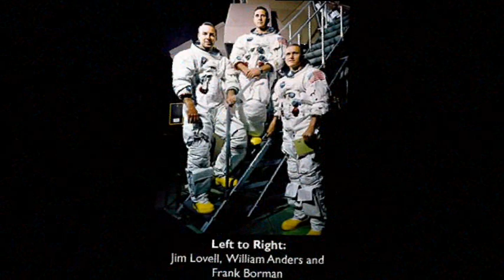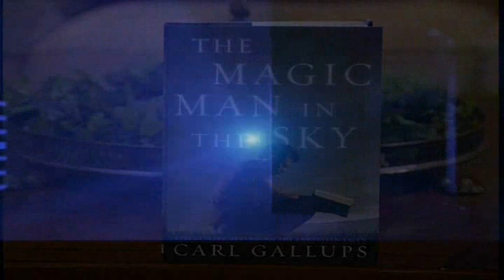The Word of God Spoken - IN SPACE!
See our blog to comment on our material...